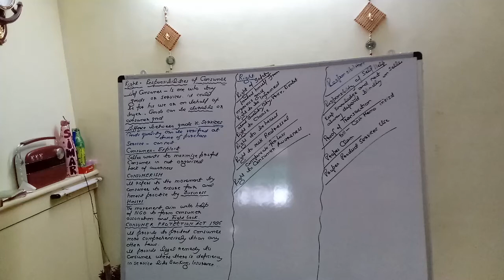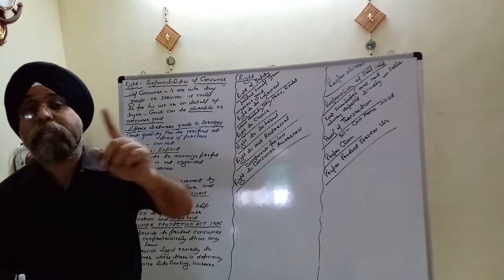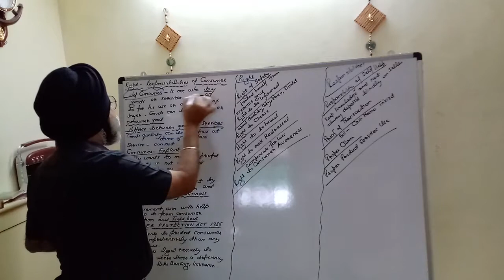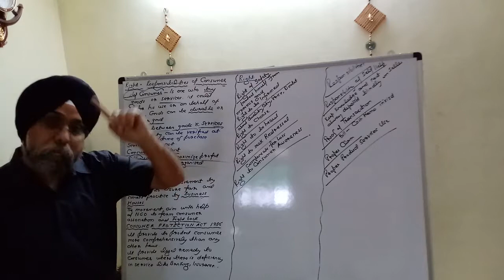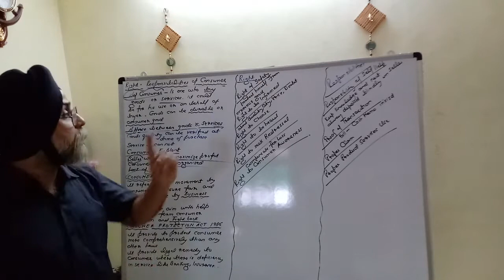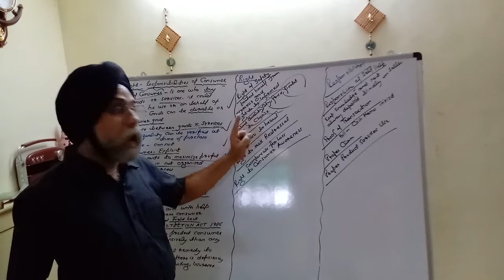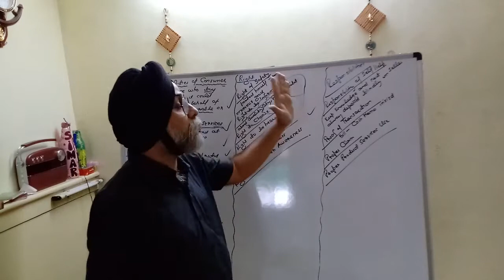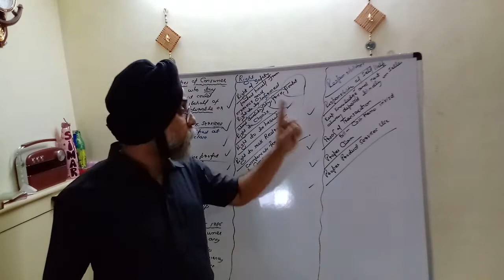Rights and Responsibilities of Consumer Chapter 17| Class 12 NIOS |Business Studies |Virmani Classes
Hey students we are here with chapter 17 in business studies class 12 rights and responsibility of the consumer
we are the exclusive NIOS coaching classes in Vadodara Gujrat, and on YouTube, our motive is to deliver free education to every child studying in NIOS NIOS our Instagram